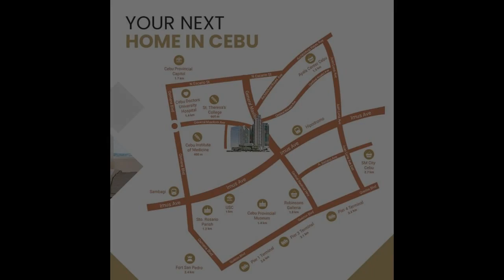City Clou sets the bar high with its master-planned in Metro Cebu.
Number of Bathrooms: 1
Unit Size: 27 sqm.
Number of Car Parking Spaces: 1
Unit/Floor Number: 1
Tower: C